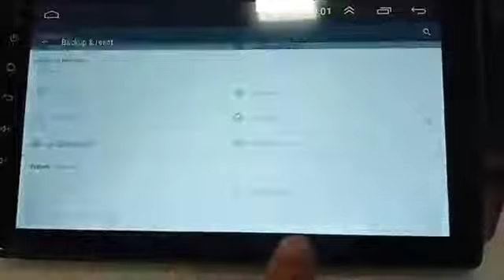Crosslink Wheels Android Stereo Factory Reset